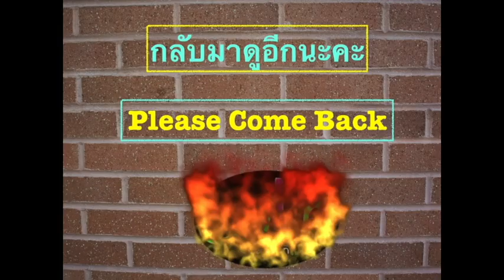ปูที่นอนโซฟาเตียง Airbnb อเมริกา set up a sofa bed🤩ป้าโอ้ท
ป้าโอ้ทปูเตียงสำรอง กางโซฟาแบบปรับเป็นที่นอน ครั้งแรก ปูเสร็จแล้วน่ารักน่านอน